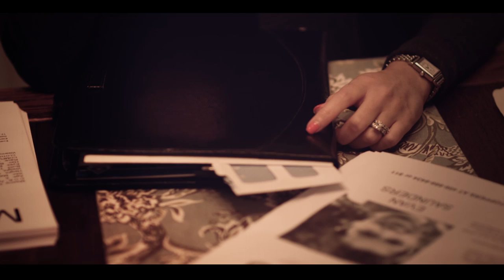BENHUR - Lay Me Down [Official Video]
Directed by Danilo Baracho
Produced by Ben Nissan
Prod Co: The Box Factory -- theboxfactory.ca
Story Written by Danilo Baracho and Ben Nissan
DOP / Editor: Danilo Baracho
1st Assistant Camera : Wil Wong
Makeup Artist: Catherine Giannoulis
Producer Assistant: Mateus Macedo

Cast:
Boy - Joey Nijem
Kidnaper - Iryna Nijem
Mother - Lionet Balloutine
Friendly Stranger - Chester Zemm
Cop - John Balloutine
Father - Moe Nijem

Special Thanks :
Steve Frise
Celine Baracho
Diana Baracho
Beth Vary
Ruella Macedo
Unikron Inc.

Written by Ben Nissan
Produced by Ian Bodzasi and Benhur
Engineered and mixed by Ian Bodzasi
Mastered by Chris Crerar at Metalworks Studios.